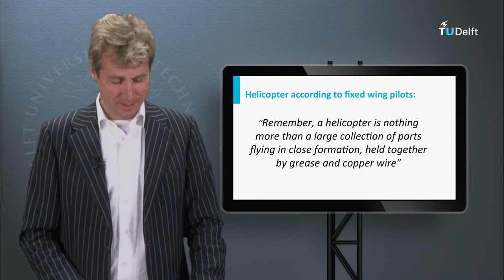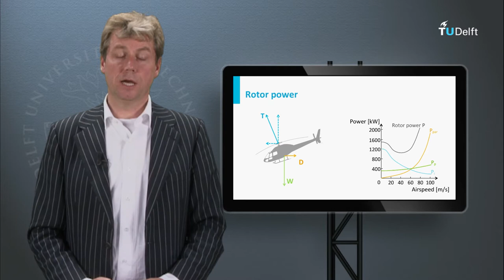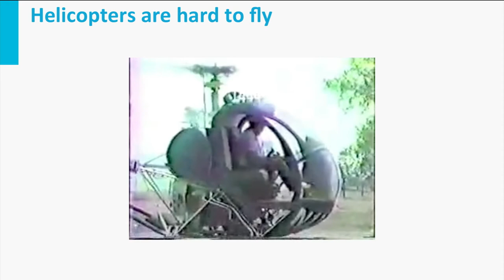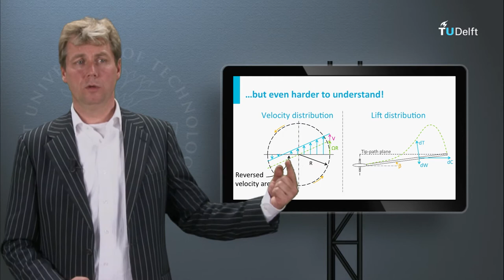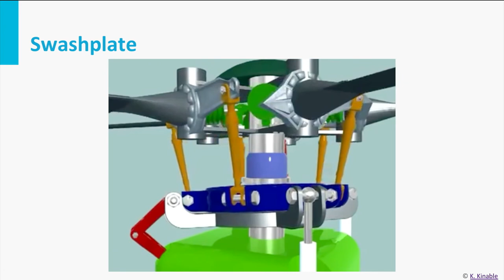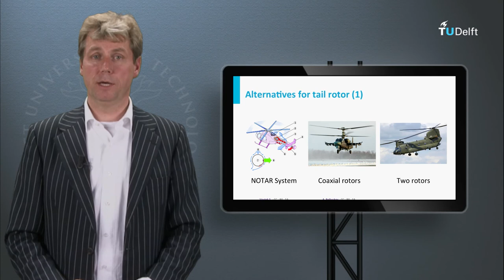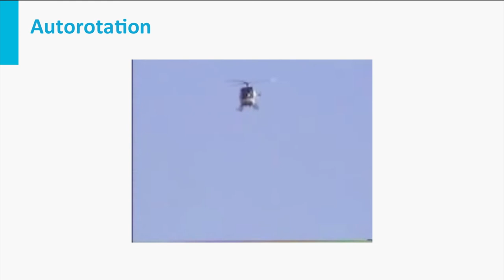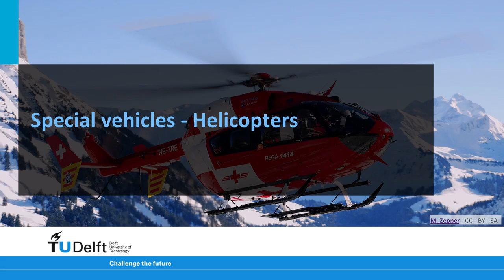AE1110x - W03_9b - Helicopters